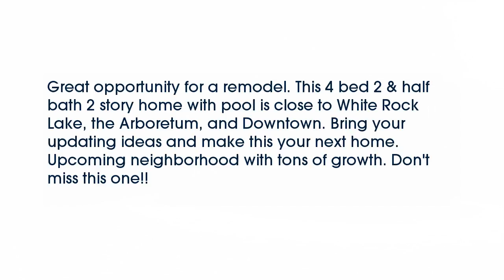Real estate for sale in Dallas Texas - MLS# 13772086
2617  Beechmont Drive
Dallas Texas 75228
MLS# 13772086

2617  Beechmont Drive
Dallas Texas 75228
MLS# 13772086

Great opportunity for a remodel. This 4 bed 2 & half bath 2 story home with pool is close to White Rock Lake the Arboretum and Downtown. Bring your updating ideas and make this your next home. Upcoming neighborhood with tons of growth. Don't miss this one!!